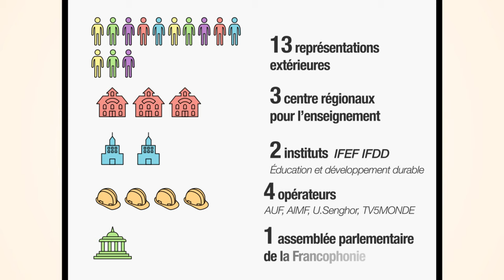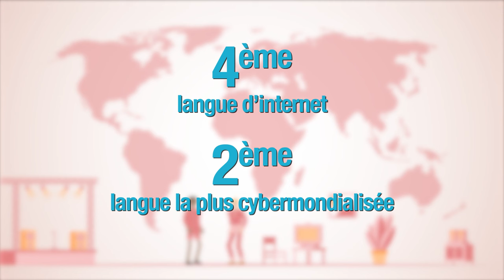La langue française dans le monde (2022)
Tous les 4 ans, l'Organisation internationale de la Francophonie (OIF) publie un rapport intitulé "La langue française dans le monde" : un outil essentiel, fruit d'un travail de collecte, de recherche et d’analyse de son Observatoire de la langue française et d’un réseau international d’experts, qui présente la réalité des usages de la langue française et les chiffres précis sur l’enseignement du français, sa présence dans l’économie, la culture, les médias, le numérique, etc.